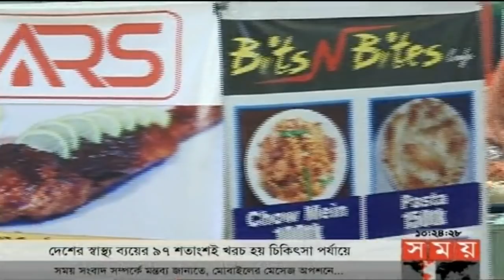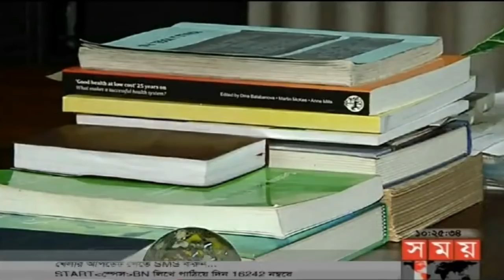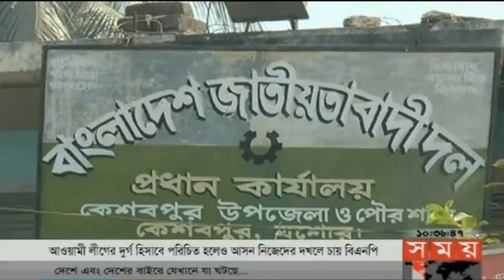সময় সংবাদ | সকাল ১০টা | ০৯ এপ্রিল ২০১৮ Somoy tv News Today | Latest Bangladesh News